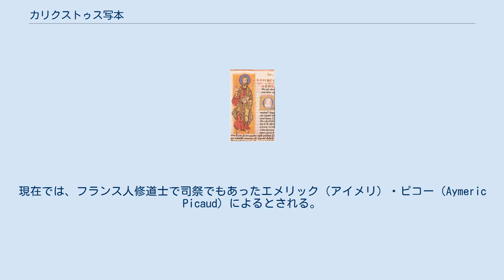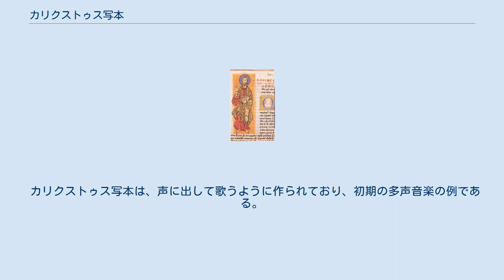カリクストゥス写本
サンティアゴ・デ・コンポステーラ
カリクストゥス写本 カリクストゥス写本（Codex Calixtinus）は、ローマ教皇カリクストゥス（カリストゥス）2世によるものとされていた12世紀の写本。
現在では、フランス人修道士で司祭でもあったエメリック（アイメリ）・ピコー（Aymeric Picaud）によるとされる。
『聖ヤコブの書』（Liber Sancti Iacobi）の最も完全な形に近い写本のひとつ。
この本は中世ヨーロッパにおけるキリスト教の最大の巡礼地であったスペイン・ガリシアの聖地サンティアゴ・デ・コンポステーラの聖ヤコブの墓への巡礼の案内書でもあった（後述#構成の第5書『巡礼案内記』）。
原本はラテン語であり、完訳された現代語訳版はスペイン語版のみ存在する。
抄訳は英語、フランス語、ドイツ語、ガリシア語などが存在するが品質はあまりよくないものもあるという。
 聖ヤコブの奇跡の報告、巡礼地の地理案内、芸術、更には現地の風俗までが解説されている。
『聖ヤコブの書』は、おそらく1140年過ぎに編纂が開始され、この写本は1173年より少し前にまとめられたと考えられている。
本の権威付けのために、1124年に死去した教皇カリクストゥス2世の偽造サインがついている。
 本書は全5書と後補からなり、以下のような構成となっている。
後補には典礼詩の断片が収められている。
 第1書は『典礼の書』であり、楽譜付きの祈祷書、説教集など典礼に関するものが記載されている。
 第2書は『聖ヤコブの奇跡の書』。
ヤコブの奇跡に関するエピソードが22編収められている。
 第3書は『移葬の書』。
ヤコブの殉教とサンティアゴへの移葬、および再発見について記載されている。
 第4書は『シャルルマーニュ伝（偽テュルパン年代記）』。
ヤコブがシャルルマーニュの夢枕に立ち、レコンキスタと聖地巡礼を行うよう告げる挿話が記載されている。
 第5書が『巡礼案内記』である。
次節に詳細を記載する。
 『巡礼案内記』（以下、適宜『案内記』と略す）は「ガイドブック」とも評されるように、サンティアゴのみならず巡礼路沿いの村や町と、それらにある聖堂についても記述されている。
 おすすめスポットのような紹介もあり、いくつかの町は特筆されている。
 『案内記』の大半を占める8章では、各村や町にまつわる聖人や聖遺物が紹介されている。
また、本書における聖堂の記述レベルは、例えばヴェズレーのラ・マドレーヌについて「大きく美しいバシリカ」、コンクのサント＝フォワは「美しいバシリカ」といった具合に抽象的な言及をするのみであり、またサンティアゴ大聖堂の記述もあいまいな部分があるなど、本書が著された時点ではまだ大聖堂は未完成だったなどとも指摘される。
全11章からなる。
 以下に本書の各章の構成を示す。
 2011年7月5日サンティアゴ・デ・コンポステーラ大聖堂の古文書館からカリクストゥス写本が盗まれたが、2012年7月4日犯人逮捕とともに発見された 。
 カリクストゥス写本は、声に出して歌うように作られており、初期の多声音楽の例である。
現存するものとしては、最古の3声による多声音楽が含まれる。
今日では、中世西洋音楽の代表的な作品のひとつとして演奏される機会も多い。